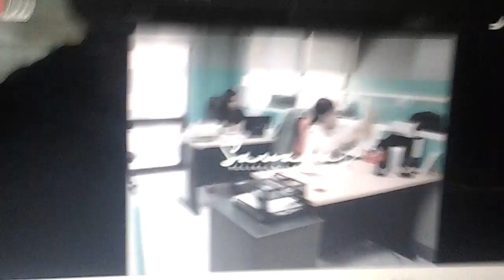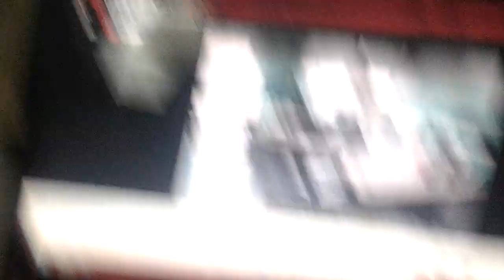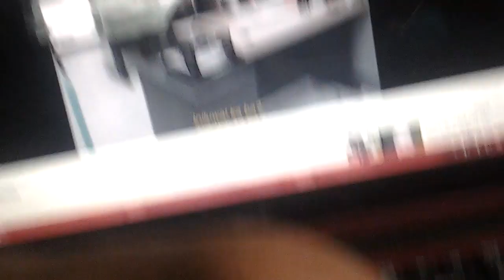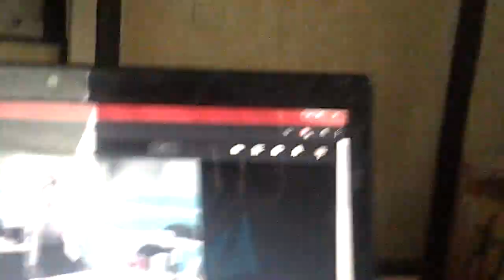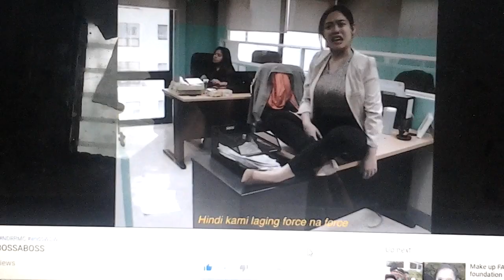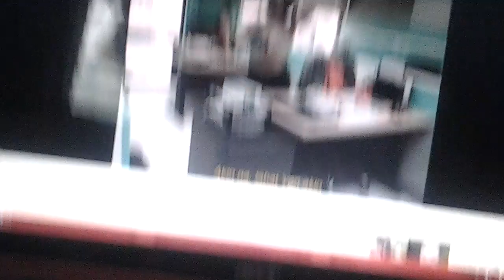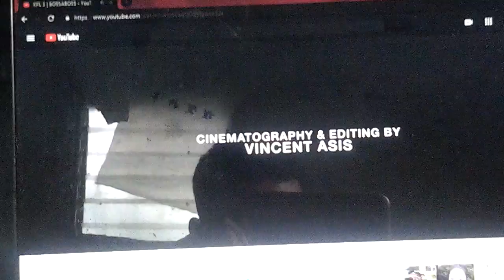TehPolandballSpartan Reacts to KPL 3 | BOSSABOSS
"Sasahurin ko 'yan!"